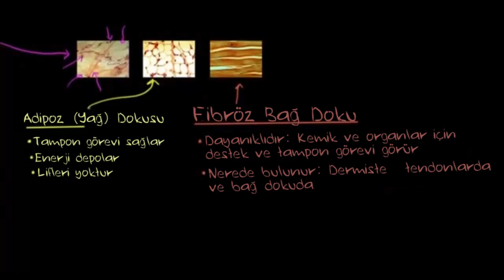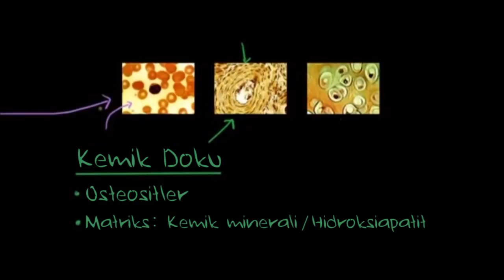Epitel ve Bağ Doku (Biyoloji / Hücrenin Yapısı)